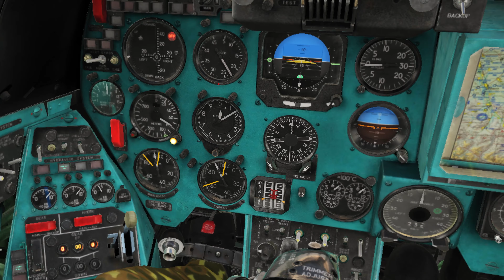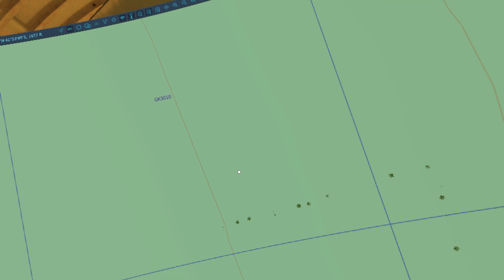Ukrainian Mi-24P Hind Attack on Russian Held Town DCS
Had to play with the Hind again, didn't want to fly as Russian, luckily many other use it, including the brave Ukrainians.